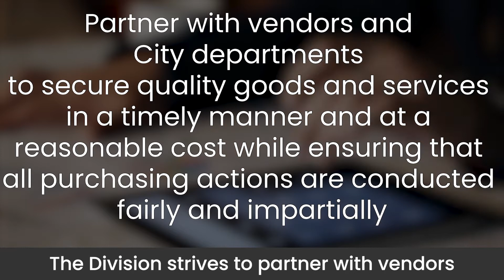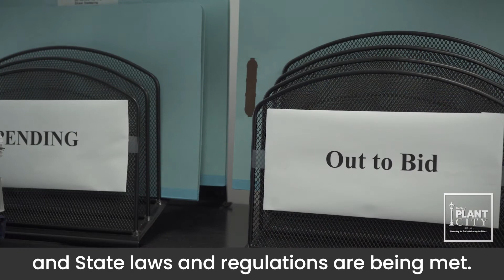How To Do Business With The City of Plant City Part 1